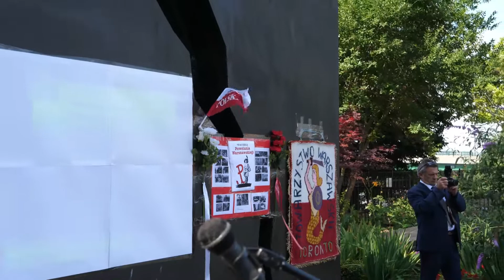76 rocznica Godziny W Toronto 2020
Relacja filmowa z obchodów 76. rocznicy wybuchu Powstania Warszawskiego w Toronto, Kanada